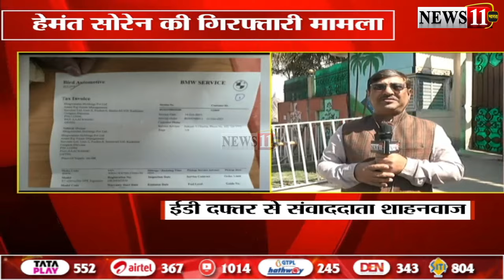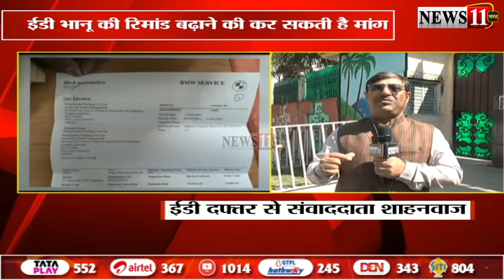आर्किटेक्ट Vinod Singh पहुंचा ED दफ्तर